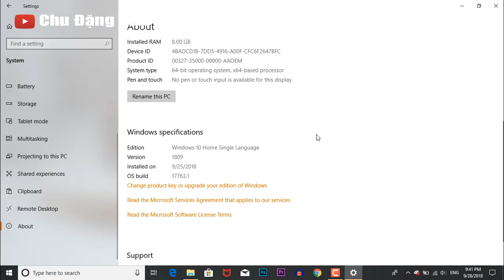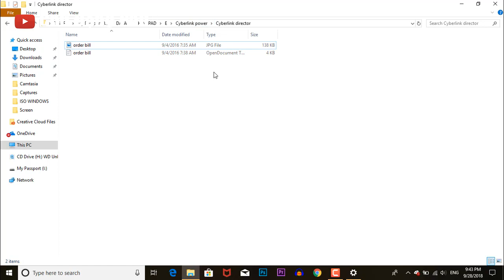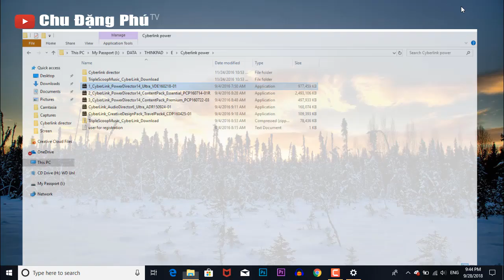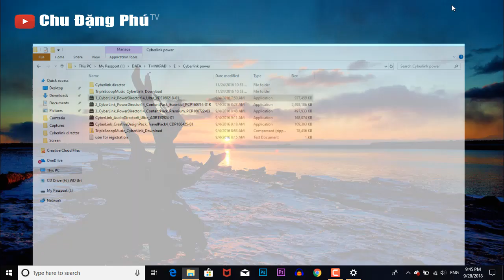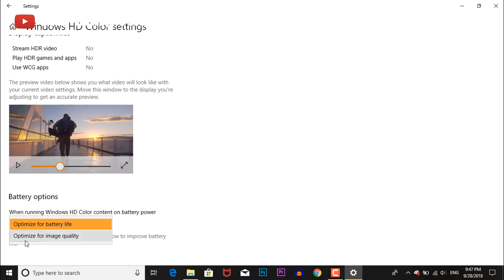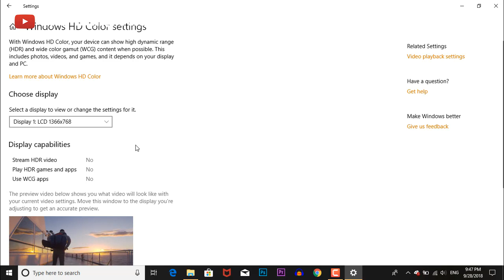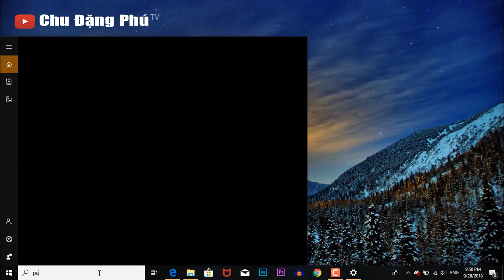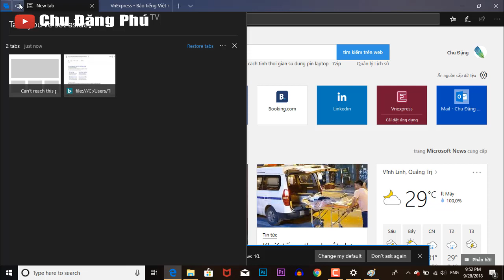Windows 10 1809 hao pin quá các bạn ơi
Xin chào các bạn! Hôm nay mình xin chia sẻ với các bạn video: Windows 10 1809 hao pin quá các bạn ơi. Hy vọng sẽ giúp ích cho các bạn.